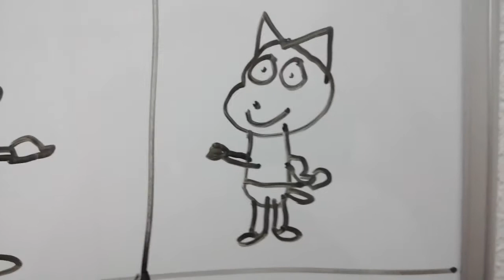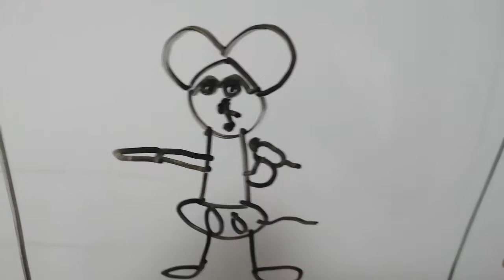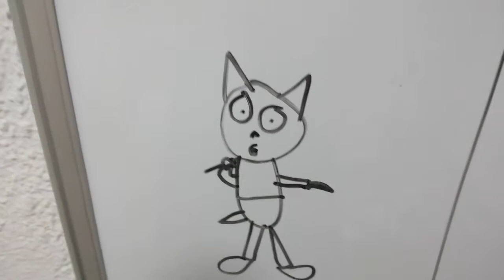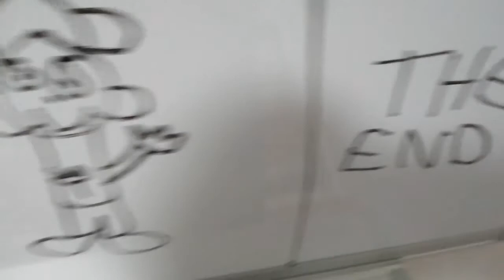Cartoon fight season 1 episode 1 Mickey Mouse VS Gumball.